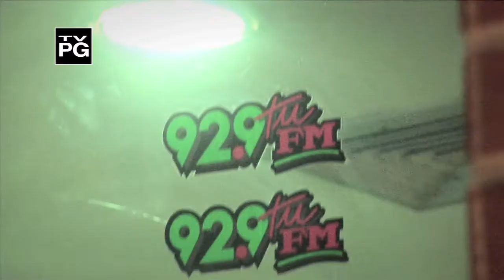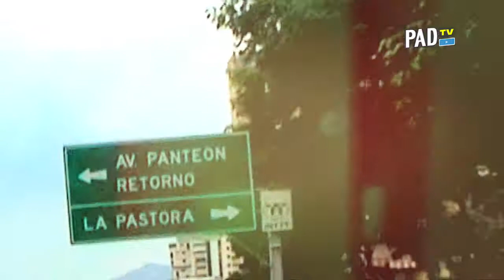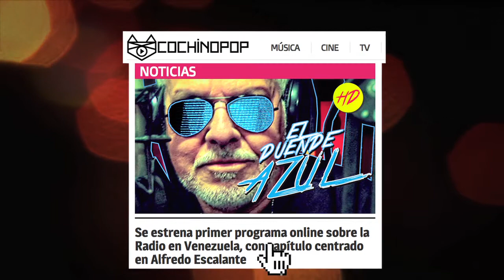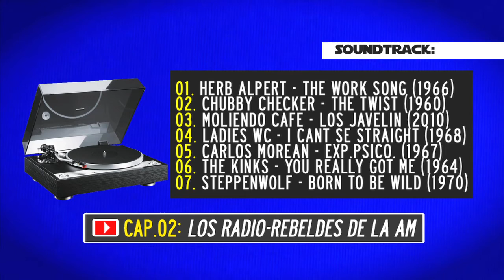Ep01 EL DUENDE DE LA PASTORA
ElDuendeAZUL tuvo sus comienzos en la Venezuela de los 60s. Al ritmo del rock y el twist, sacó una familia adelante como profesor de baile y disc-jockey en discotecas de CARACAS. La influencia de su hermano: Cappy Donzella (el Hippie Happy Cappy, de los 70s) marcó su inicio, en la Radiodifusión.

Alfredo Escalante nació en la Pastora Caracas (1964).